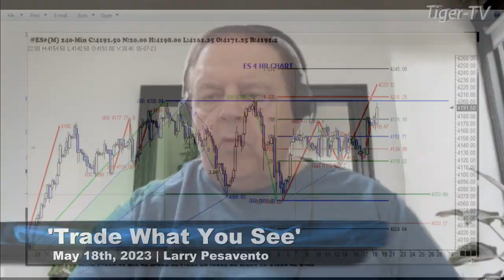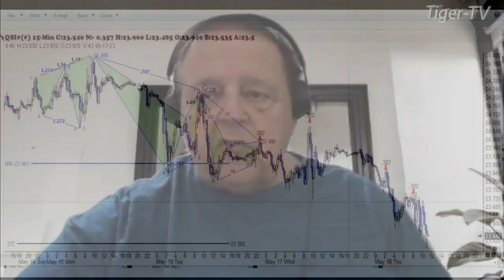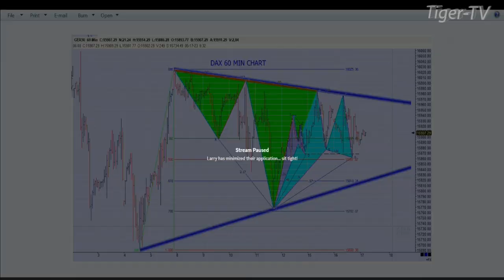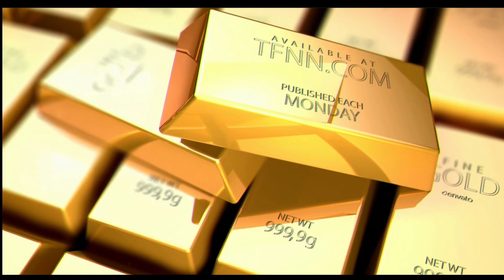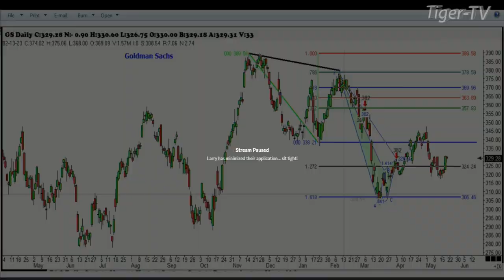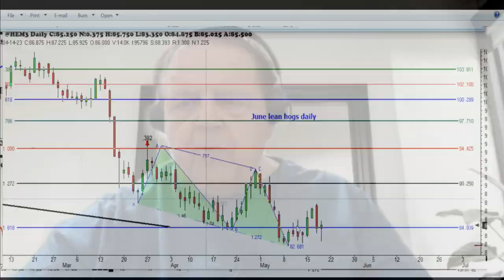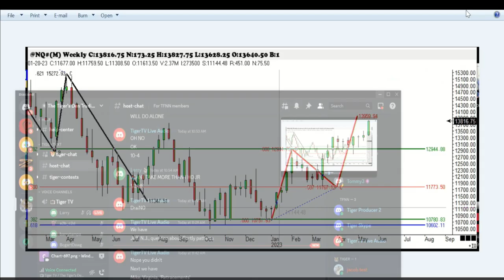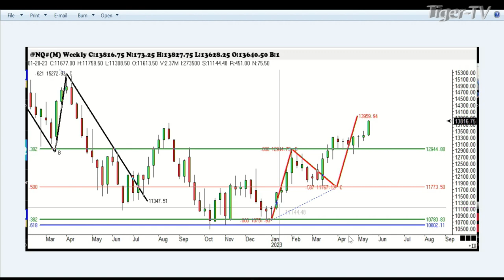May 18th, Trade What You See, Hour 2 with Larry Pesavento on TFNN - 2023